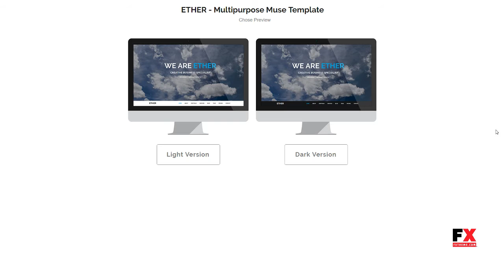Ether - One Page Multipurpose MUSE Template Tanner Conor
Software Version Muse CC 2014

 Tags adobe muse, clean, creative, ether, modern, multipurpose, muse, one page, parallax, template